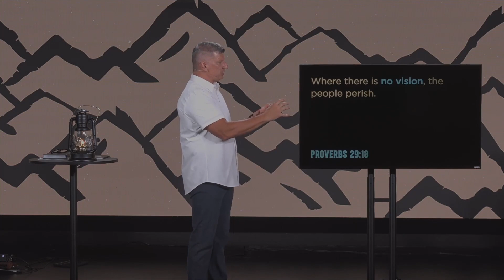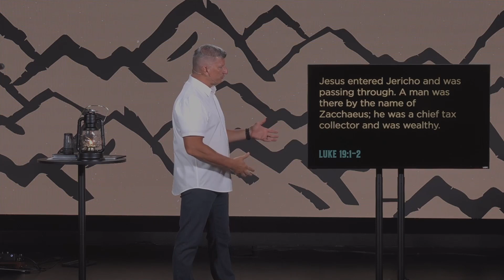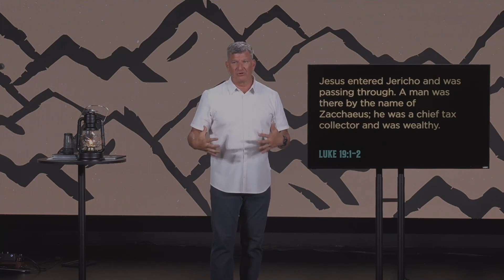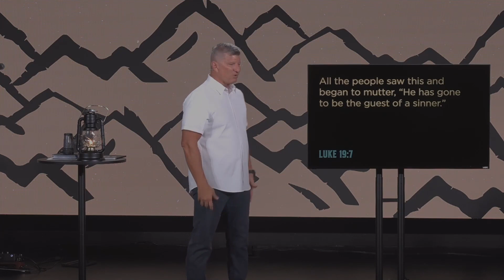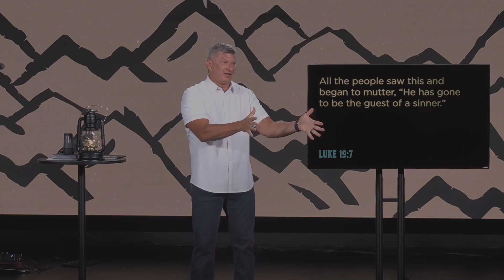The Next Thing - Part 1 - August 4, 2024 - Scotty Priest - Journey Church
We all feel a little foggy about the future. There is uncertainty and anxiety about what's coming around the corner.

You may be asking, "What do I do God?" "What is your will?"

How do you know what to do next?

We're kicking off a new series about how to seek God for what's next in your life.